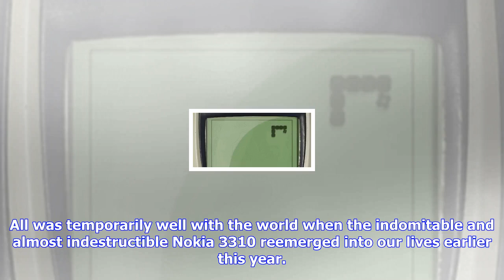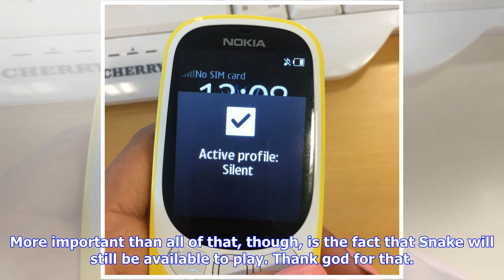Breaking News | Nokia is relaunching its retro 3310 with 3g, facebook and twitter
Nokia is relaunching its retro 3310 with 3g, facebook and twitter

All was temporarily well with the world when the indomitable and almost indestructible Nokia 3310 re...